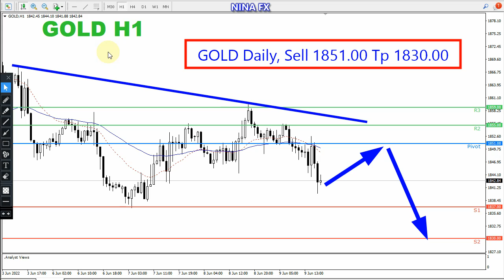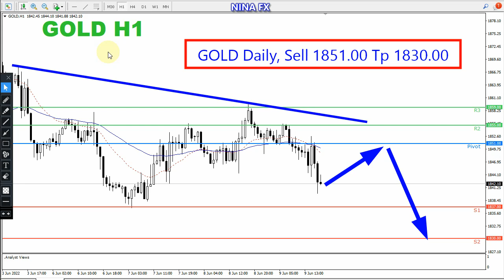Gold Daily Analysis on June 8, 2022 by Nina Fx